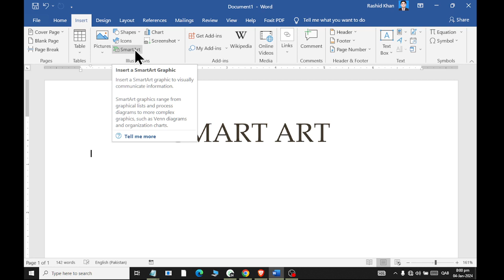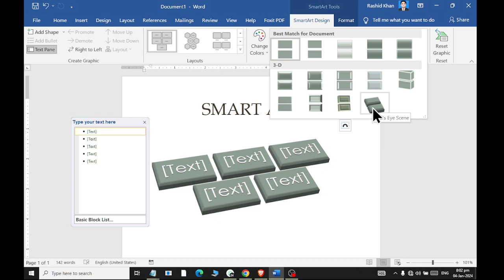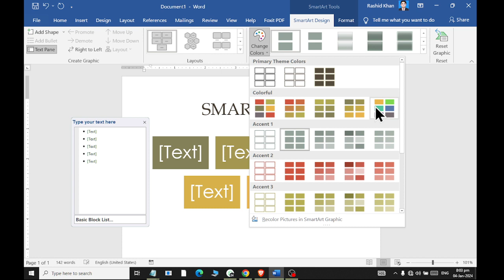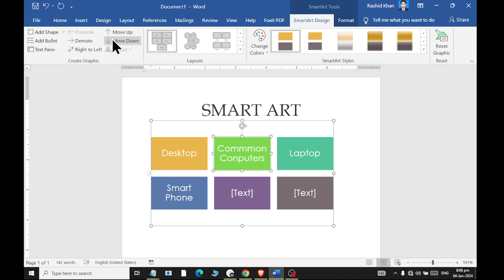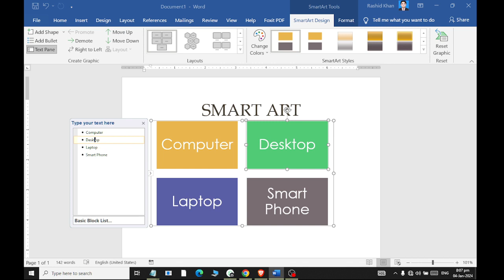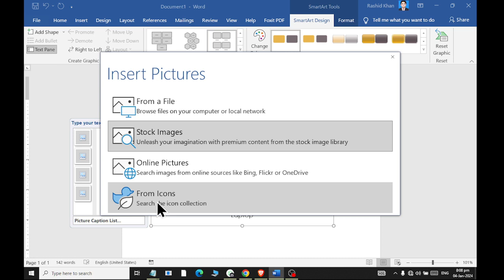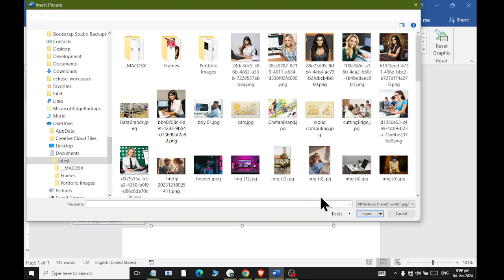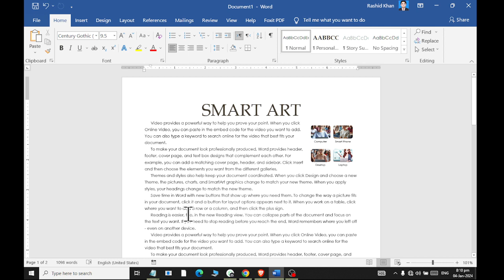MS Word | Smart Art Style | Smart Art Design | Part 1 | Shapes | 2024 | Rashid Ali shahdadpur